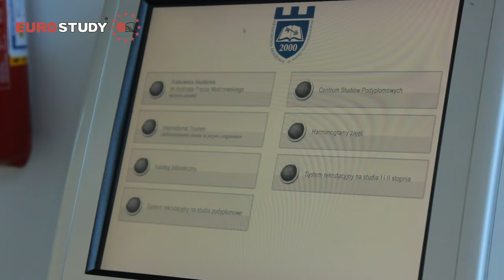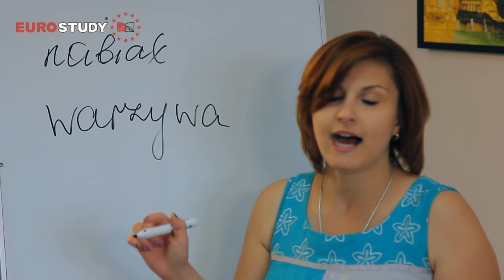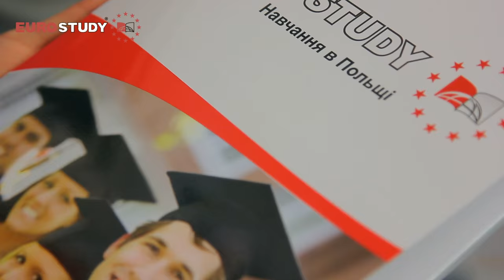Академия им.Анджея Моджевского в Кракове - Krakowska Akademia im. Andrzeja Frycza Modrzewskiego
Krakowska Akademia im. Andrzeja Frycza Modrzewskiego - Предлагает обучение на 9 факультетах - это 26 направлений и 62 специальности, в том числе обучение на английском языке на специальностях Международный бизнес и Международный туризм.